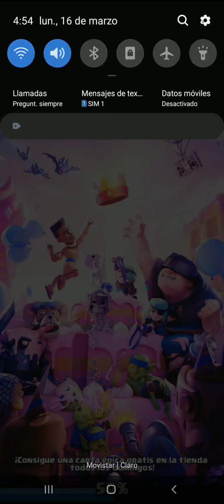CLASH ROYALE. PARTIDAS ELIXIR INFINITO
buanas amigos tengan una bella noche ;D